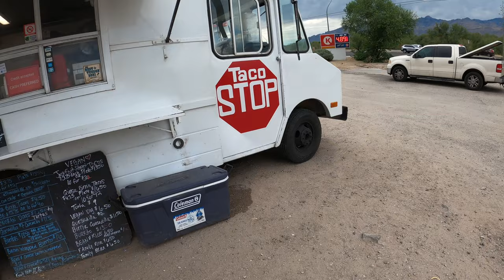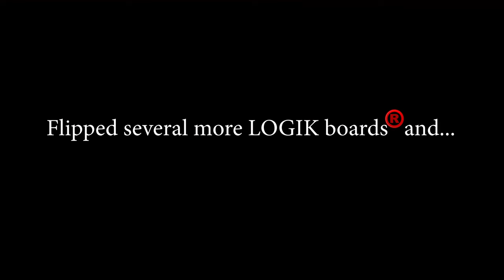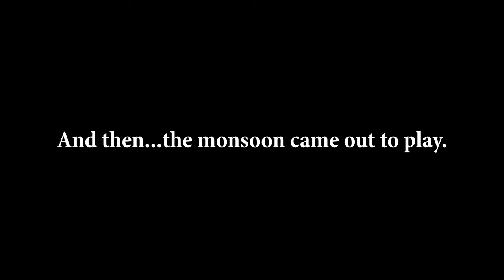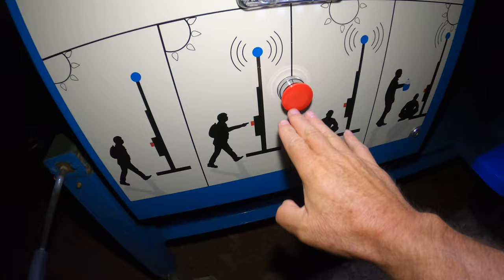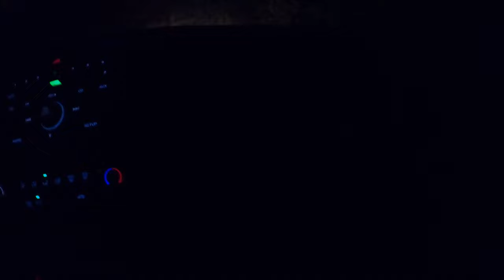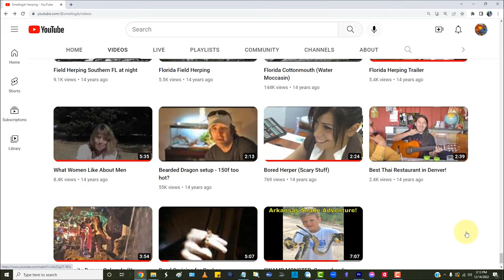We found TONS of Arizona snakes!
We had a banger of herping trip in Arizona. Found tons of Arizona snakes with a few really nice surprises along the way. The monsoon kept us on our toes this year, ran into a few flash floods and insane lightning storms. I think you'll like this one. A few more AZ adventures in the works, a super fun Mexico trip in 2022. We'll get it all published before we begin herping in 2023.
🎵 State of Shock (7" Version)
The Jacksons, Mick Jagger
🌮Taco Stop Food Truck - Tucson (some great food!)
🤔Field Herping (verb): The hobby of searching for and observing wild amphibians and reptiles, motivated by a desire to enjoy and appreciate them. Okay, it's an addiction, we admit it.